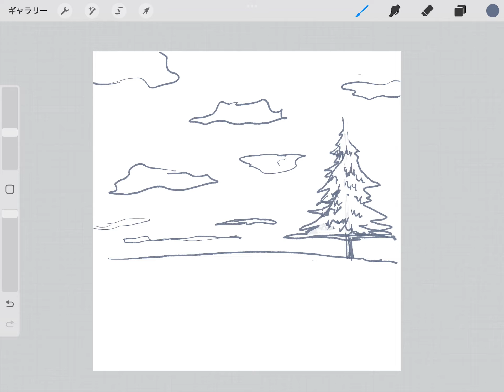【Procreate】手探りプロクリエイト / 選択範囲で消す【メモ】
‹最近使い始めたProcreateのお勉強メモ›
キャンバスの範囲外にドラッグして消す方法もあるらしいですね

DeepL or Google translation
[Study memo on Procreate, which I recently started using.]
I heard there's also a way to erase it by dragging it outside the canvas area.